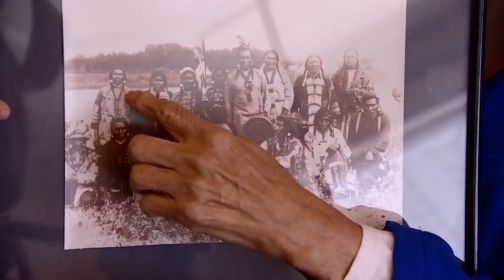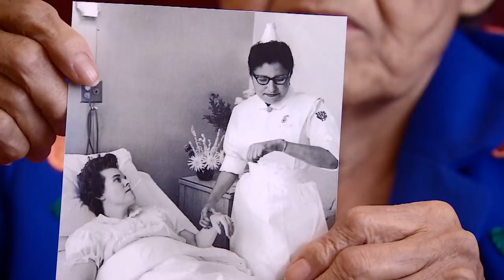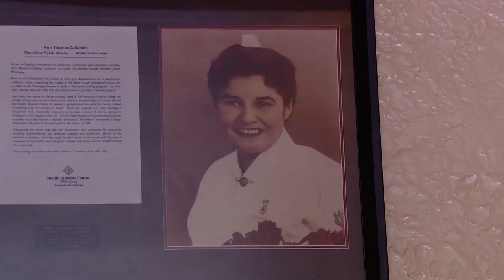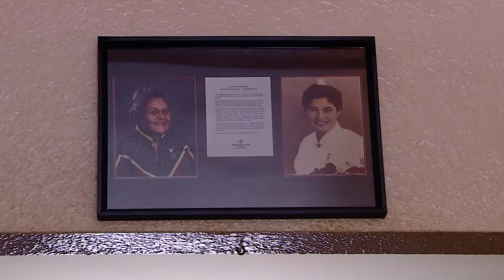From residential school to one of Manitoba's 1st Indigenous nurses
From residential school to one of Manitoba's 1st Indigenous nurses, Ann Callahan describes how she achieved her dreams despite the challenges.